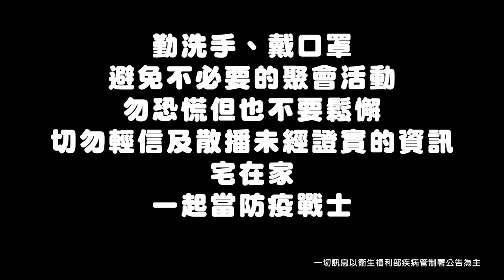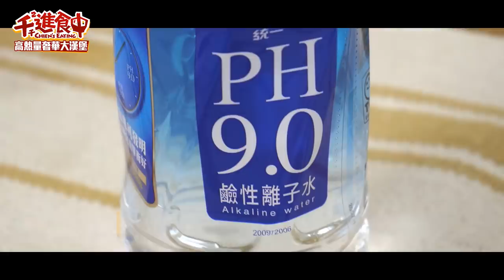【千千進食中】宅家自己做超奢華漢堡，和牛松露鴨肝一起入菜！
奢華級松露鴨肝和牛漢堡排
一點都不地獄廚房又美味的自肥特輯又來了 🤤
一入口那個瓦斯配和牛油脂的香 ohohoh

雖然本身是水水
吃完重口味的美食也必須喝PH9.0平衡一下
讓我水上加水 😌🧡
我自己一直覺得每個水喝起來的口感都不一樣
PH9.0喝起來是順順的
米納桑夏天一起吃美食補水水起來

# PH9.0 # PH9.0好在可以很平衡